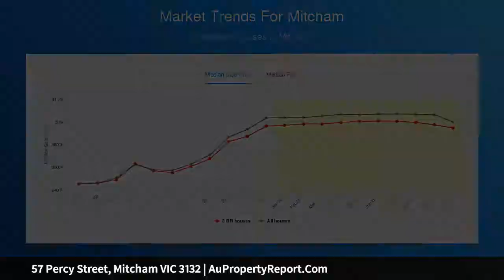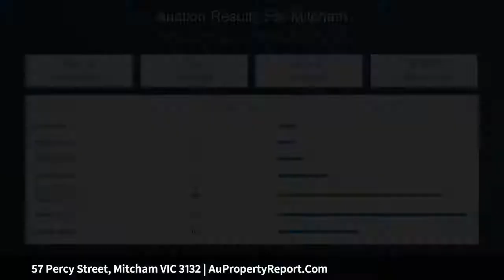57 Percy Street, Mitcham VIC 3132 | AuPropertyReport.Com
57 Percy Street, Mitcham VIC 3132
Property Type: house
Bedrooms: 3
Bathrooms: 3
Car Space: 0
Superb Redevelopment Potential (STCA) with Mountain Views